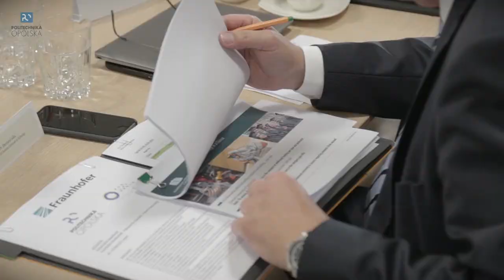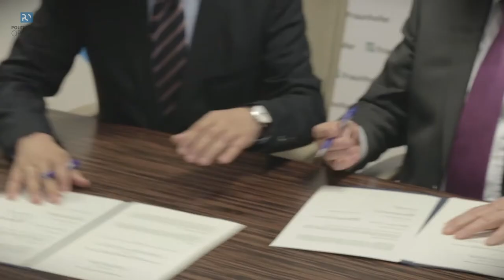Instytut Fraunhofera na Politechnice Opolskiej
Niemiecki Instytut Fraunhofera – jedna z największych, najbardziej innowacyjnych i liczących się organizacji naukowych wspierających przemysł w Europie – odchudził już niegdyś plik muzyczny (format MP3 to ich produkt), teraz, we współpracy z Politechniką Opolską, Opolskim Parkiem Naukowo-Technologicznym, Uniwersytetem Technicznym w Chemnitz i Tower Automotiv – odchudzi samochody, aby były bardziej ekonomiczne i ekologiczne.